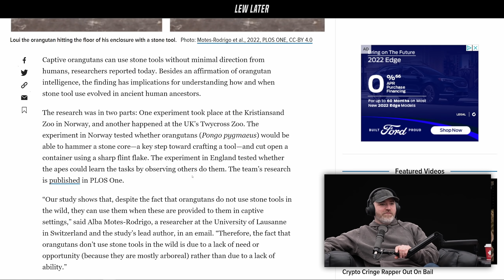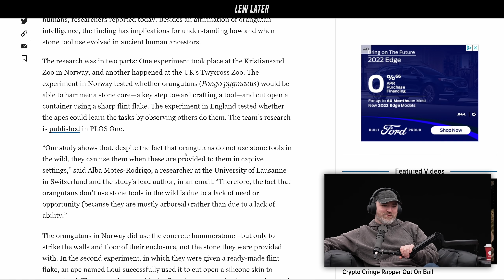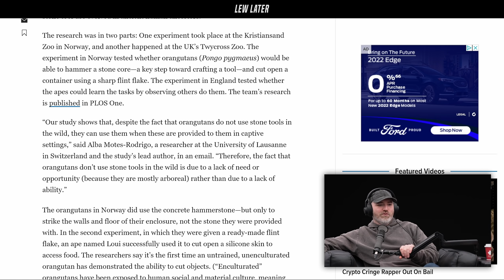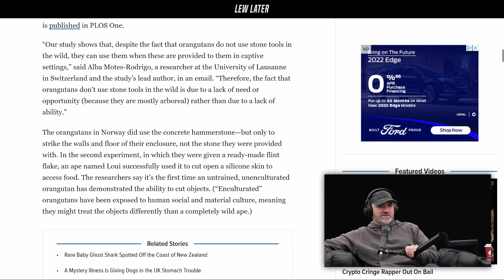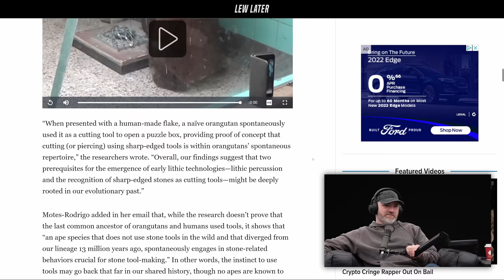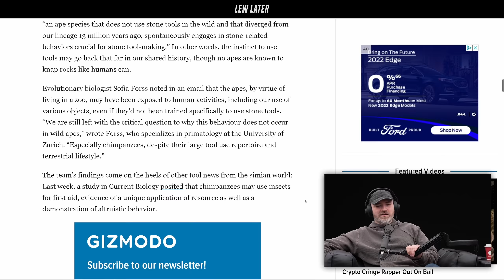Orangutan More Human Than You Thought...